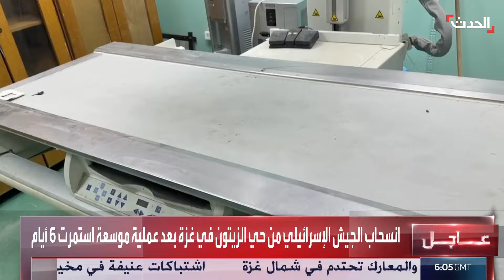النشرة الصباحية | الدبابات الإسرائيلية تتوغل في رفح.. ومواجهات الفاشر تحتدم بالسودان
النشرة الصباحية | الدبابات الإسرائيلية تتوغل في شرق مدينة رفح جنوبي قطاع غزة.. ومواجهات عنيفة بين الجيش السوداني و الدعم_السريع بـ

لمعرفة أحدث المستجدات.. عبر البث المباشر من هنا ⤵